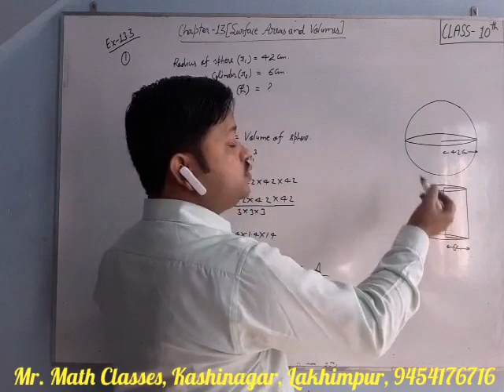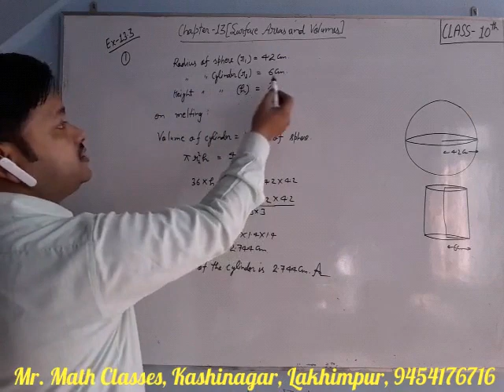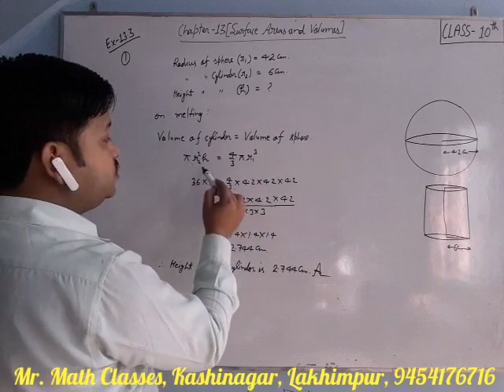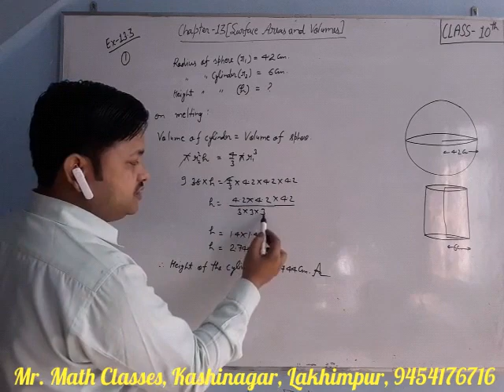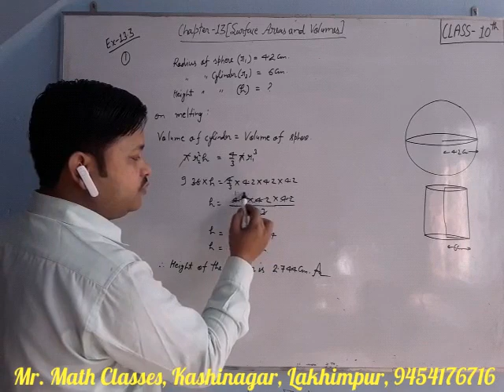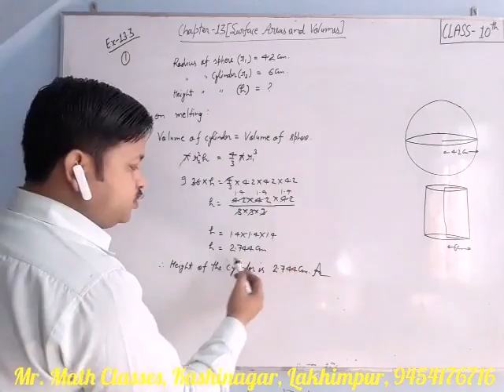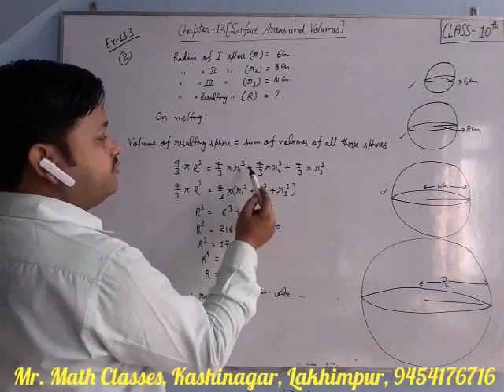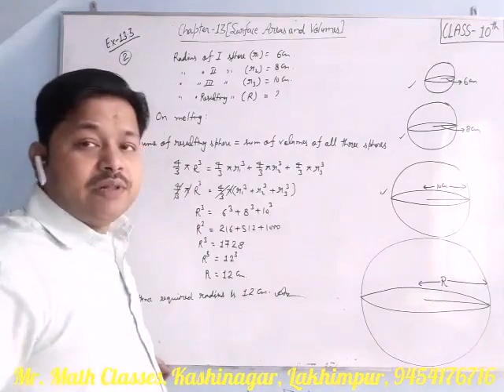10th Math NCERT Chapter 13 Part 6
Chapter - Surface Areas And Volumes | Ex. 13.3  Q. 1, 2